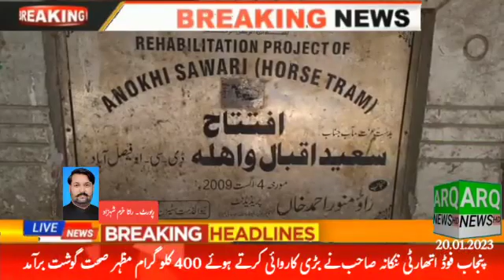breaking news # DC Faisalabad Imran # Gangapur jarnwala